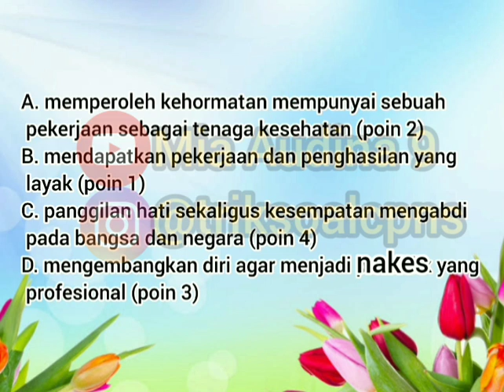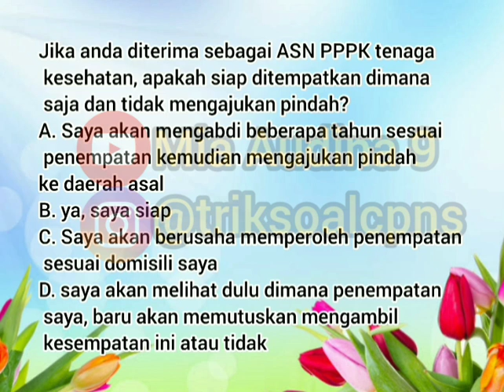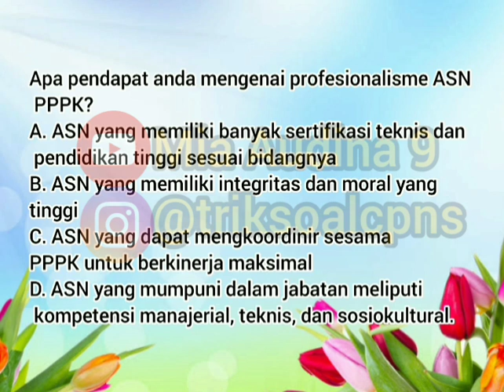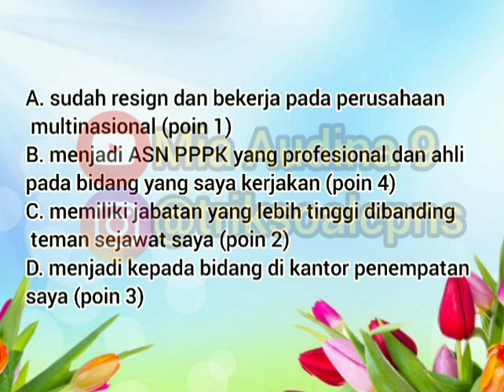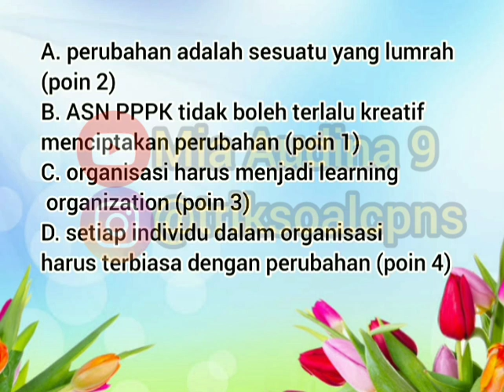SOAL TES WAWANCARA PPPK PERAWAT 2021 - TENAGA KESEHATAN part 1